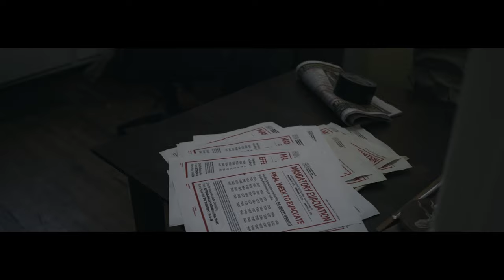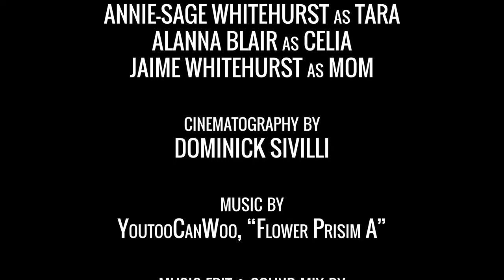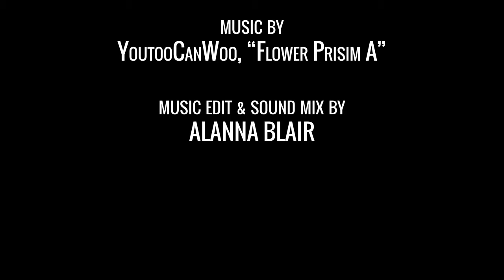Prime Matter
PRIME MATTER directed by dL Sams, Dominick Sivilli.

Co-created by and starring Annie-Sage Whitehurst and Alanna Blair, this short follows two sisters who must  make a life or death decision.

WINNER: The Sparrow Film Project

OFFICIAL SELECTION: The Chain Film Festival

Produced by
ALANNA BLAIR, ANNIE-SAGE WHITEHURST, DL SAMS, DOMINICK SIVILLI

Written by
ALANNA BLAIR & ANNIE-SAGE WHITEHURST

Cast
ANNIE-SAGE WHITEHURST as TARA
ALANNA BLAIR as CELIA
JAIME WHITEHURST as MOM

Cinematography by
DOMINICK SIVILLI

YoutooCanWoo, “Flower Prisim A”

Music Edit & Sound Mix by
ALANNA BLAIR